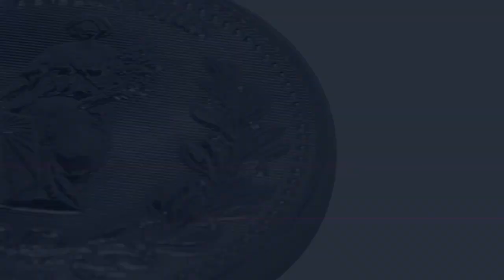John Wick 1 oz Silver Continental Coin | APMEX®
APMEX has partnered with Lionsgate to produce this exclusive, limited-mintage series based on the currency featured in the John Wick saga. This 1 oz .999 fine Silver round comes with a mirrored finish at a great price point!

Round Highlights:
- Contains 1 oz of .999 fine Silver.
- Multiples of 20 come packaged in tubes with special John Wick branding.
- Obverse: Features a lion in stride with a large shield in the background. "Ens Causa Sui" and “MMI” can be read along the top and bottom.
- Reverse: Shows a blindfolded woman holding a sword and shield in one arm and a bouquet of leaves in the other. Above is the Latin phrase "Ex Unitae Vires."

Released just in time for John Wick Chapter 3: Parabellum, these are replicas of the coins featured in the John Wick films!

In this secret underworld, goods and services are not purchased with traditional currency or credit cards, but with Gold coins exclusive to their community. These coins play an important role in the movie by allowing Wick to purchase everything from firearms to a clean suit.

APMEX, Inc. is the world's largest online retailer of Precious Metals, with over $11 billion in transactions since its founding in 1999. The company offers more than 20,000 Gold, Silver, Platinum and Palladium coins, bars, bullion rounds, collectibles and other numismatics products from various mints around the world.